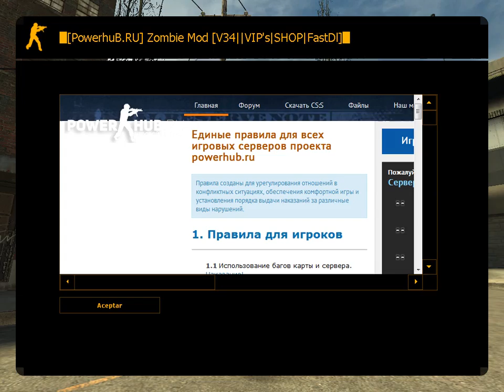Counter Strike Source Online (193)